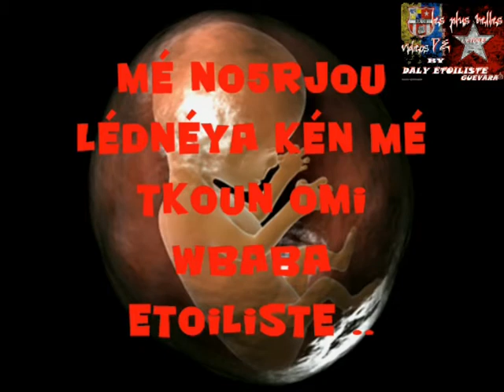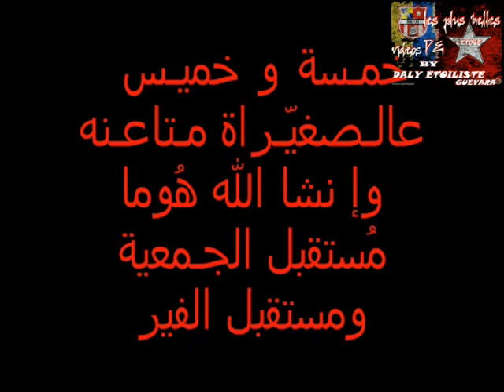stars l'etoile ezghar by daly etoiliste guevara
by daly etoiliste